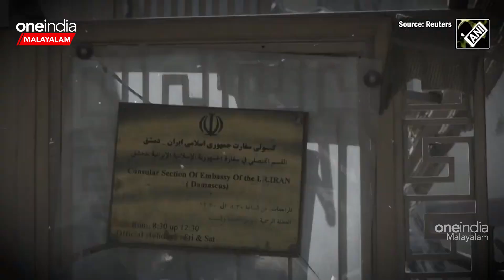ഇസ്രയേലിന് നേരെ കില്ലര്‍ ഡ്രോണുകളും മിസൈലുകളും പ്രയോഗിച്ച് ഇറാന്‍| Iran-Israel row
ഇസ്രയേലിന് നേരെ കില്ലര്‍ ഡ്രോണുകളും മിസൈലുകളും പ്രയോഗിച്ച് ഇറാന്‍| Iran launches hundreds of missiles